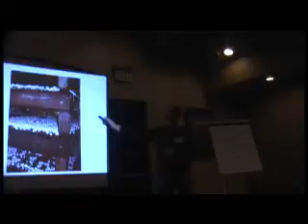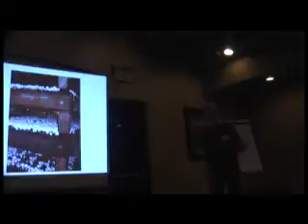SVII January 2009 Gourmet Growers Part 1 Appetizer Talk